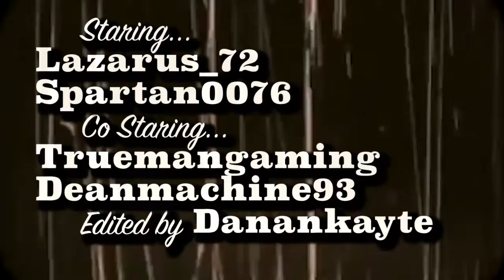Laz and Spartan's Adventures in RD Online